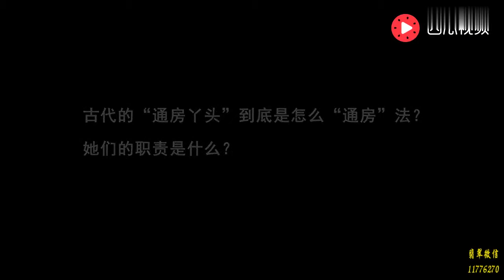乾隆年间，上万华侨在荷兰被屠杀，乾隆大骂华侨死得活该！